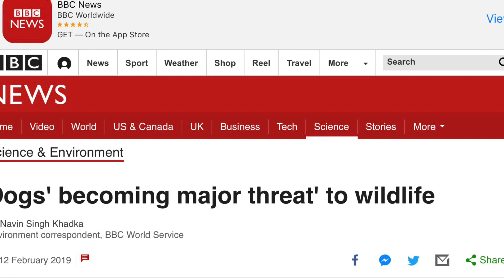Domestic Dogs Threaten Wildlife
Recent article published Aug. 20, 2019, about how dogs are one of the world's most destructive mammals.

People hunt and kill gentle, harmless animals because they like the taste of their dead bodies.  That's humane.
We kill 56 billion land animals per year because people are unwilling to try delicious plant-based alternatives.
56 billion harmless, gentle animals that pose no threat to us.  Killed.  Needlessly.  Every year.
That's humane.
Why is it not humane to kill dogs that pose a major threat to wild animals (as well as livestock and humans)?